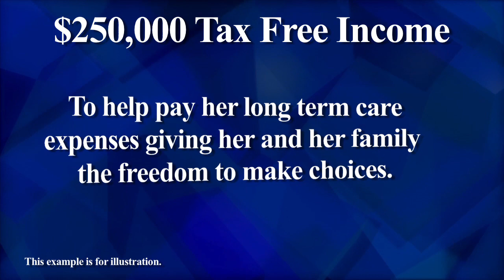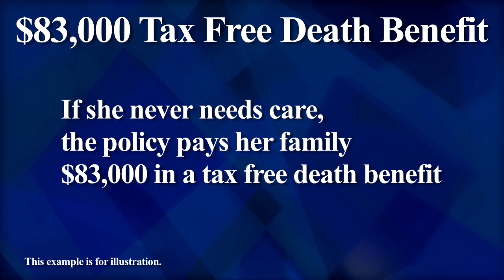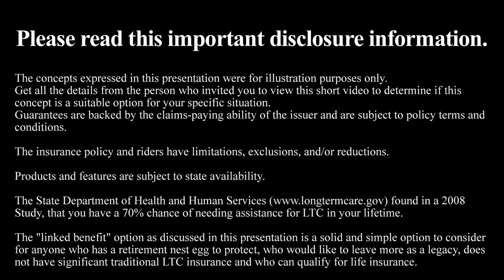Zero Cost Long Term Care Option to Traditional LTC Insurance - Dice Insurance Services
This short 2 min video will introduce you to the concept Top Financial Planners use to protect their client's wealth from poor health without purchasing traditional Long Term Care Insurance.  When you get sick enough to need some outside help, then added income is what can make all the difference in what choices are available to you.  This video that will explain a way to protect your nest egg from something that is likely to happen to 70% of us.